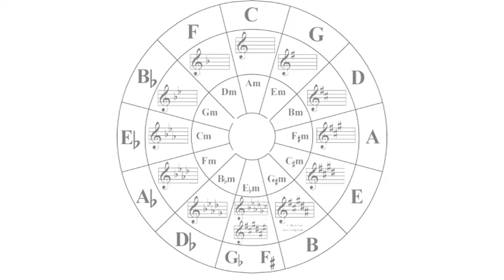What notes are in the key of D